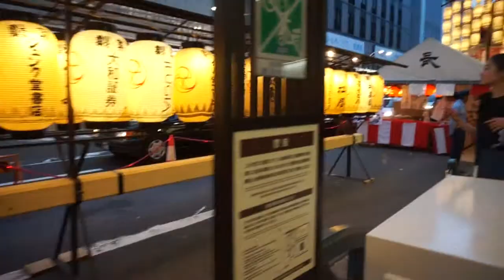Day 10 & 11 | Yokohama & Kyoto | The Adventures of the Ikebukubros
Song: Ponyo on the Cliff [Ghibli Jazz]